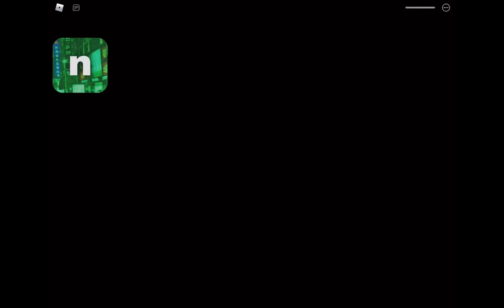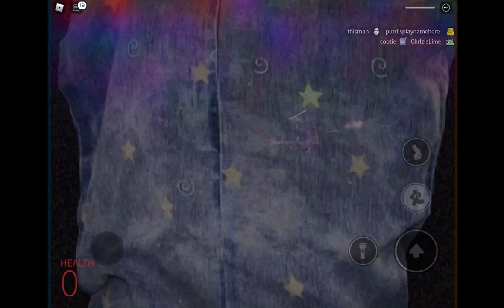If Aheno gets me the video ends (Nico’s Nextbots)